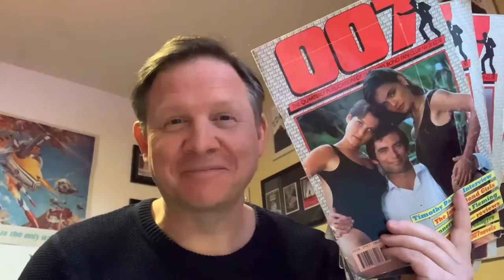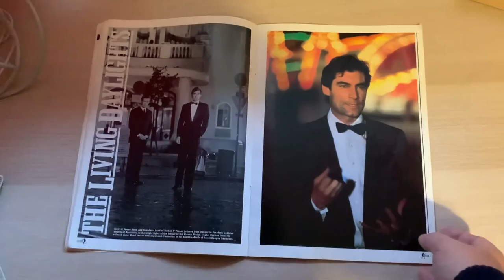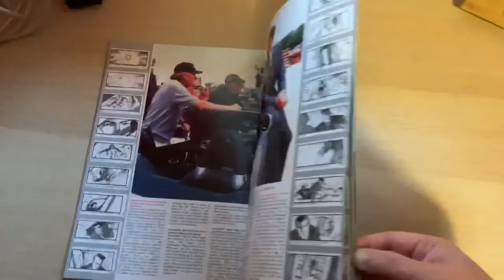007 Magazine Review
This video is a quick review of the 007 Magazines. I talk about my own experience of collecting these, and the joy of buying my first one back in 1988. I hope you enjoy! 👍